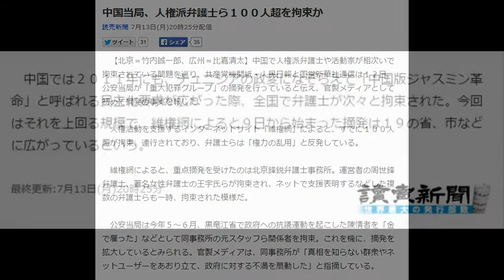中国当局、人権派弁護士ら１００人超を拘束か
読売新聞 7月13日(月)20時25分配信

　【北京＝竹内誠一郎、広州＝比嘉清太】中国で人権派弁護士や活動家が相次いで拘束されている問題を巡り、共産党機関紙・人民日報と国営新華社通信は１２日、公安当局が「重大犯罪グループ」の摘発を行っていると伝え、官製メディアとして初めて摘発の事実を報じた。

　人権活動を支援するインターネットサイト「維権網」によると、すでに１００人超が拘束、連行されており、弁護士らは「権力の乱用」と反発している。

　維権網によると、重点摘発を受けたのは北京鋒鋭弁護士事務所。運営者の周世鋒弁護士、著名女性弁護士の王宇氏らが拘束され、ネットで支援表明するなどした複数の弁護士らも一時、拘束された模様だ。

　公安当局は今年５～６月、黒竜江省で政府への抗議運動を起こした陳情者を「金で雇った」などとして同事務所の元スタッフら関係者を拘束。これを機に、摘発を拡大しているとみられる。官製メディアは、同事務所が「真相を知らない群衆やネットユーザーをあおり立て、政府に対する不満を扇動した」と指摘している。

　中国では２０１１年にも、チュニジアの政変になぞらえて「中国版ジャスミン革命」と呼ばれる民主化要求が広がった際、全国で弁護士が次々と拘束された。今回はそれを上回る規模で、維権網によると９日から始まった摘発は１９の省、市などに広がっているという。